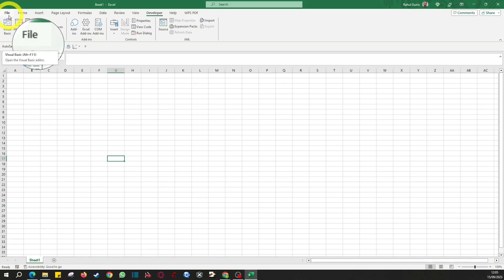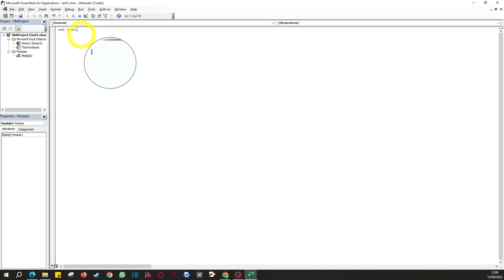How to Enable Macros | Excel for Beginners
How to enable macros for excel. One of Excels greatest features.